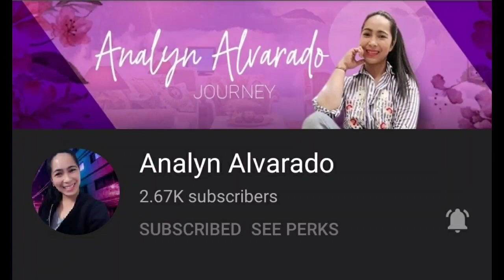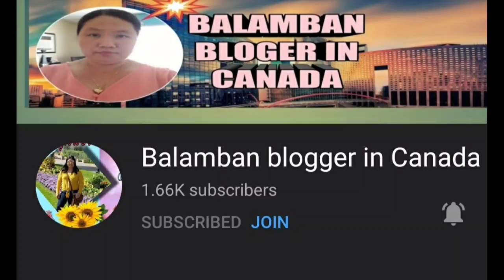PORK GINILING WITH EGG